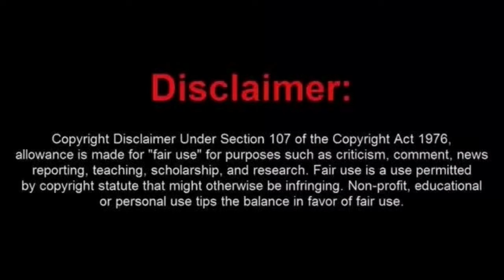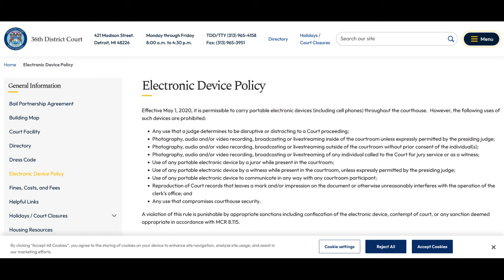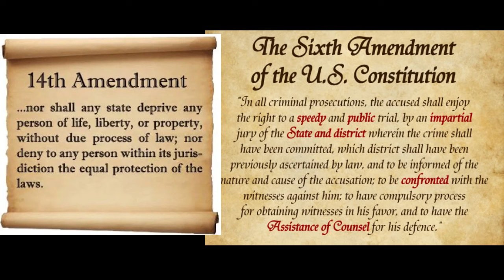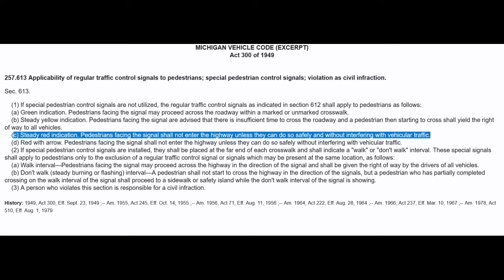Poor Dumbass Elmo Gets The Boot From The 36th District Court in Detroit